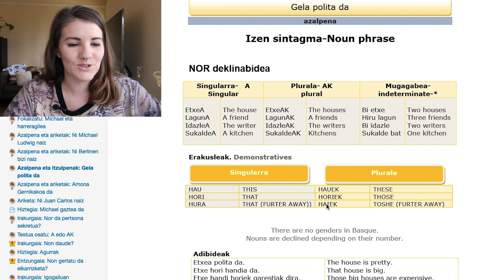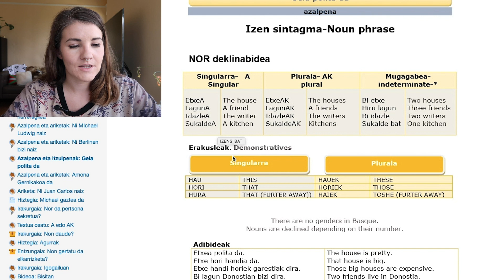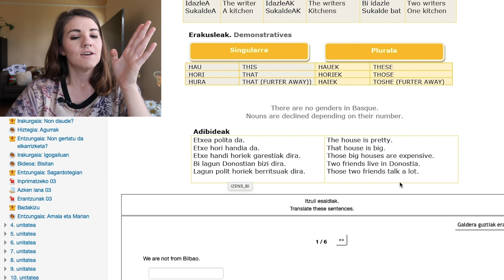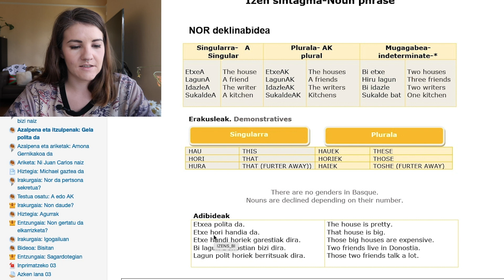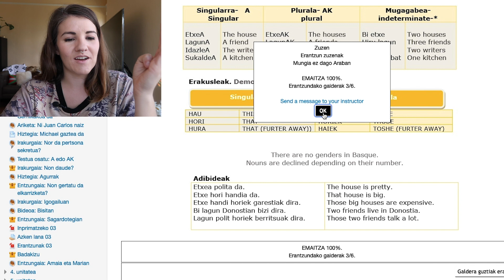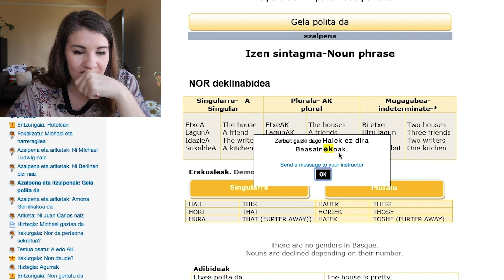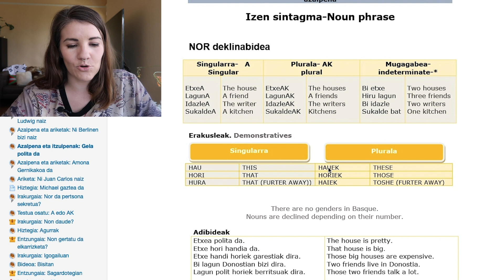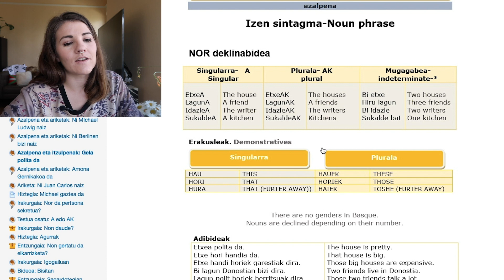I Translated These Sentences From English to Basque | American Learns Euskara Episode 69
In today's episode, I'm translating simple sentences from English to Euskara. After a lifetime of listening to my family speak Euskara, the Basque language, I'm embarking on a journey to learn it myself.

RESOURCES I USE TO LEARN EUSKARA:
Arian A1.1 Workbook / Ikaslearen Liburua
English-Basque Dictionary
Le basque pour les nuls
The Basque Language, A Practical Introduction